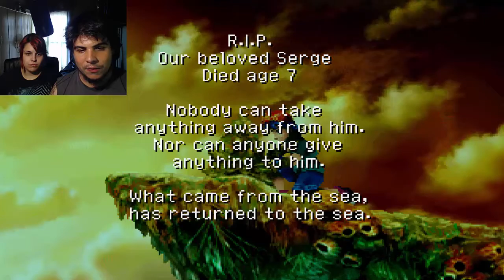Chrono Cross W/ Ash: #6 "KID THE TOMBOY BLONDE"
Check out Ash Drawing Pages!